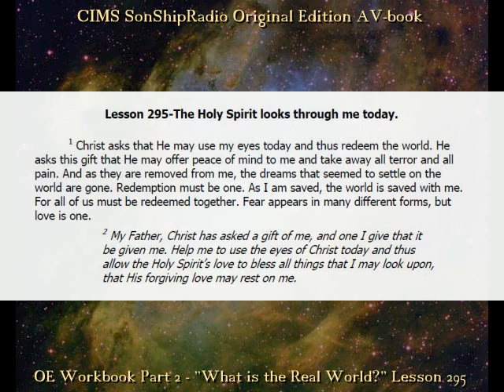OE LEsson 295 -- CIMS SonShipRadio OE (av)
OE LEsson 295 -- " The Holy Spirit looks through me today."